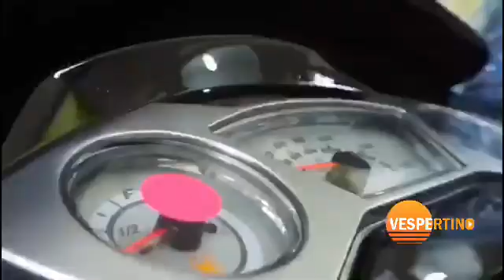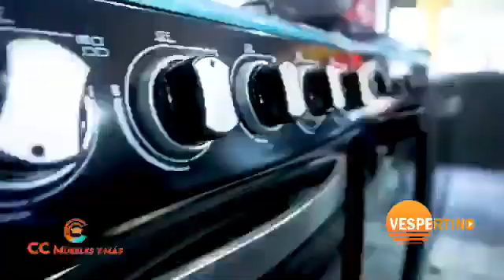Vespertio 97 el lider de las tardes 14 01 2021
Comunicacion expresiva